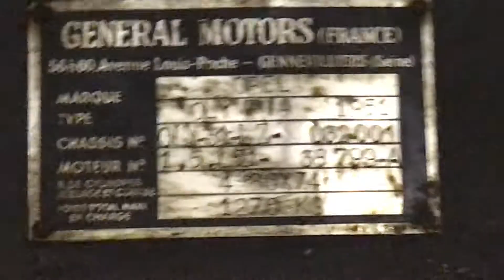Car Review: 1951 Opel Olympia (original / reconstruction)